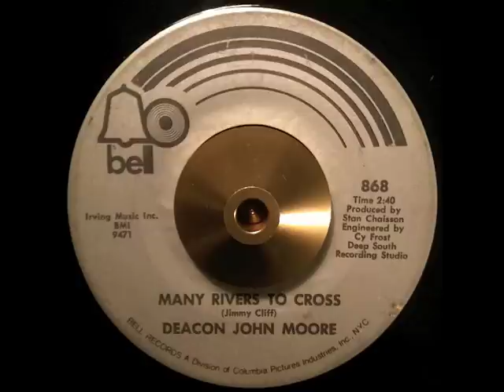Deacon John Moore ~ "Many Rivers To Cross"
Bell Records #868
1970
Jimmy Cliff Cover